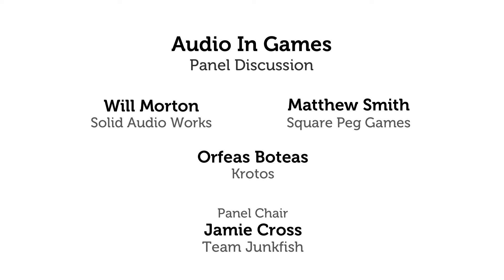July 2016: Audio in Games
In July, IGDA Scotland hosted a panel discussion at Codebase in Edinburgh, focusing on audio in games. Find out about the ins and out, challenges and opportunities in games audio.